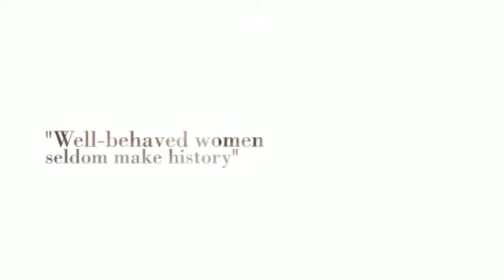Boudoir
Get the Alfyn Photography experience by booking with me today!